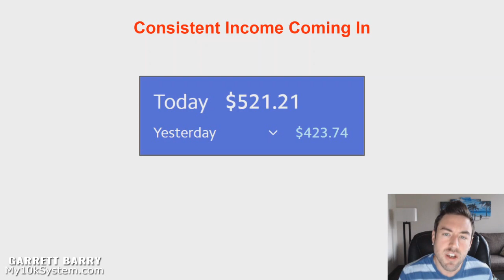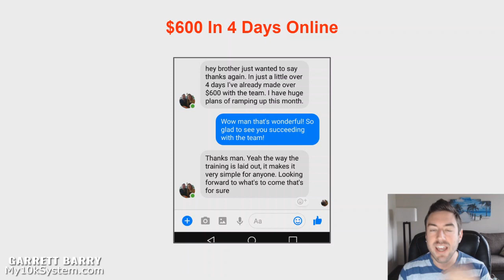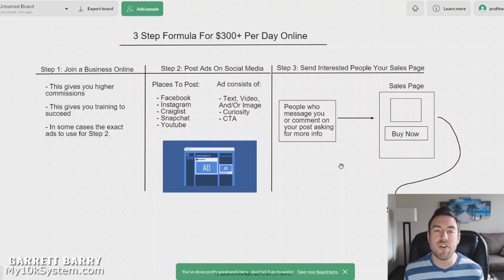Make $300 a Day Online With THIS Formula! (COPY PASTE)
★ MY COURSES ★

► Discover my best EASY lead & sale generation strategies on Facebook, Twitter, Instagram, and Youtube with “Social Media Mastery”

► Discover how to crush it on Instagram by generating hundreds of targeted followers, leads, and sales with “Insta Mastery Blueprint”

★ DOMINATE YOUTUBE WITH THIS AMAZING TOOL ★

★ CREATE YOUR SALES FUNNEL/WEBSITES WITH THIS ★

★ USE THIS AUTORESPONDER TO FOLLOW UP ON AUTOPILOT ★

★ GEAR USED TO CREATE VIDEOS ★

► Logitech HD Webcam C920s
► Lapel Mic

★ SEE THIS PLAYLIST FOR MORE VIDEOS LIKE THIS ★

★ CONNECT WITH GARRETT BELOW ★